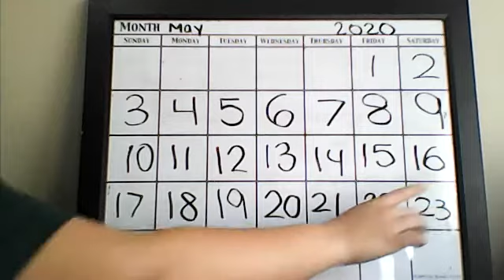Calendar May 27th 2020